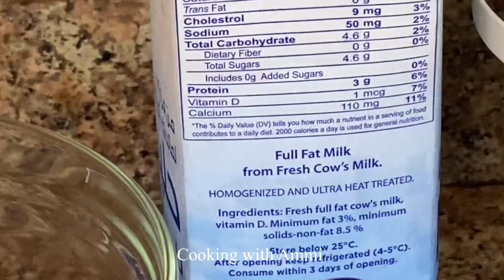White Kofta Korma/Qorma